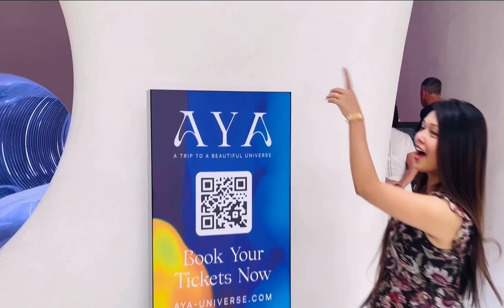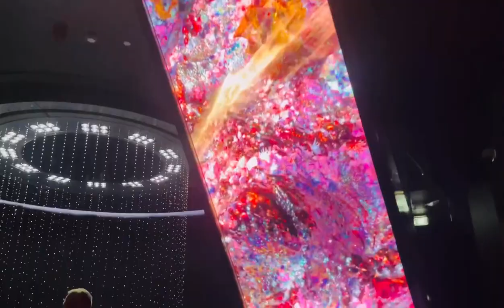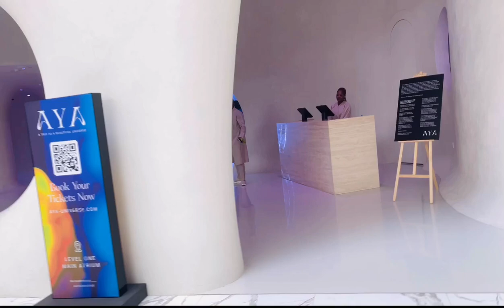AYA Universe Dubai | Dubai Most Insane Concept Yet Aya Universe Full Tour ( Wafi Mall )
Just Newly Open This Insane Concept Aya Universe Dubai beautiful place

Check 👇

AYA DUBAI

First Floor, Wafi Mall

Oud Metha Rd - Umm Hurair 2

Dubai UAE

OPENING HOURS

Sunday - Thursday

10AM - 10PM

Friday - Saturday

10AM - 12AM

Last entry 1 hour before closing.

Mare channel pe or video he niche link he

My Instagram id 👉 baruasharmila